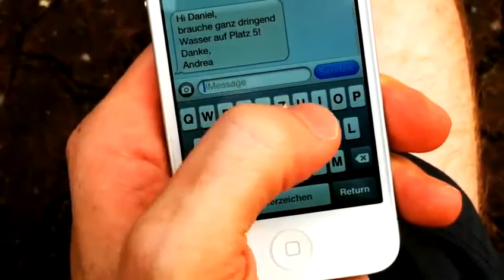KIA Greatest fan: Andrea Petkovic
In this video I show that I am a great fan of Andrea Petkovic